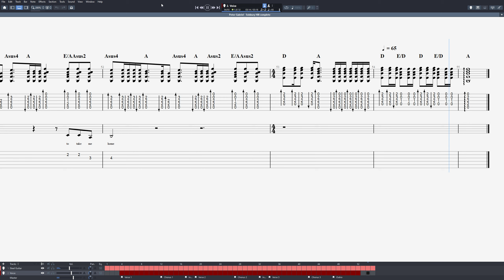Peter Gabriel, Solsbury Hill (acoustic version) - interactive guitar tabs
Here is the interactive score of Solsbury Hill by Peter Gabriel.

It's a transcription I did for a client who wanted the acoustic version played by this busker:

I also offer transcriptions for guitar in pdf or guitar pro format, if you would like to submit a request please get in touch on my website.

If you would like this score in PDF and Guitar Pro format hit me up on my website!